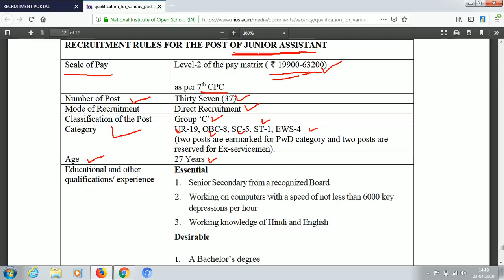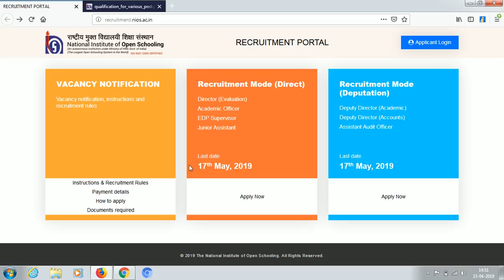+2 ପାସ ପାଇଁ ଓଡ଼ିଶାରେ ବଡ ନିଯୁକ୍ତି ସୁଯୋଗ 2019 | Job in NOIS 2019 | Latest Job Updates